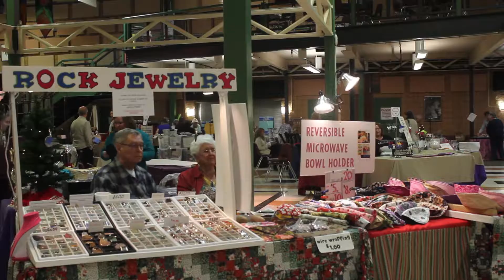Lancer Regiment Hosts Craft Fair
Music: Papa Ya - Outta Here (Feat. Con Bro Chill); Deck The Halls B
Filming: Emma Grant, Kiley Black
Editing: Emma Grant, Kiley Black
Visit lancerfeed.press